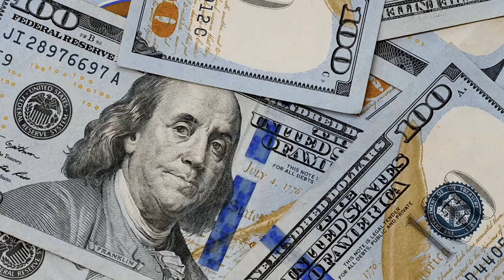Someone Stole My Forgiatos!!